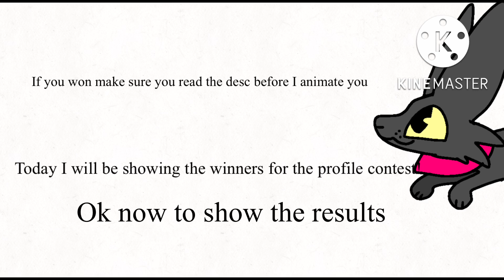CONTEST WINNERS!!! * READ DESCRIPTION IF YOU WON *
RULES IF WON
1. No NSFW or VORE !

2. if you won an animation the time must be under 20-48 seconds

 3.  I can draw humans but i really suck at drawing them :(( so i think mostly Animals would be the best but dont worry i can still draw humans but it will not be as good as you think :'D

4. No too detailed characters please

5. there can be fandom oc but if the character is too detailed i will sadly say no

6. it might take a few days because you know i have school so please be patient

7. no furrys sorry :((( idk how to draw them D:

HOW TO ENTER YOUR CHARACTER IN
1. you can post a ref of your character on your YT

2. you can send me it on discord. my discord is EveFluff # 3146

3. send me it in the comments

thats all for now ! byeee !!! :DDDD